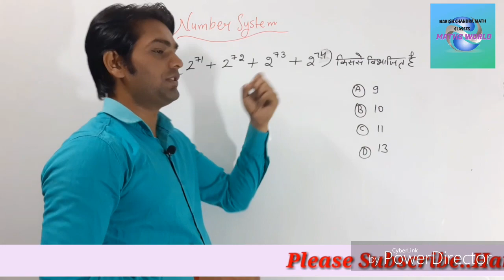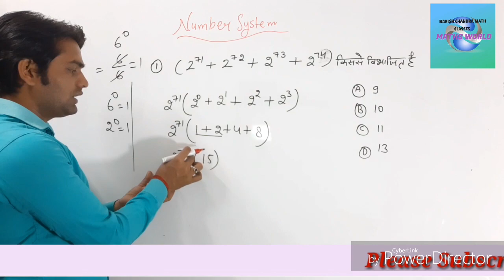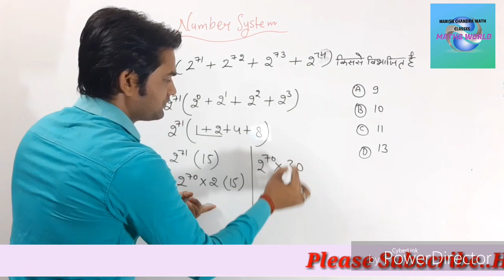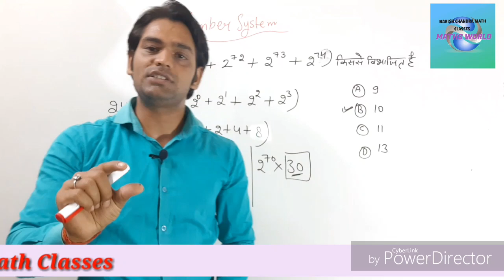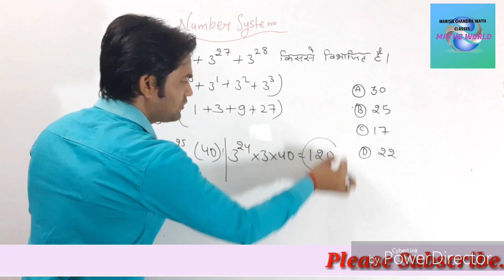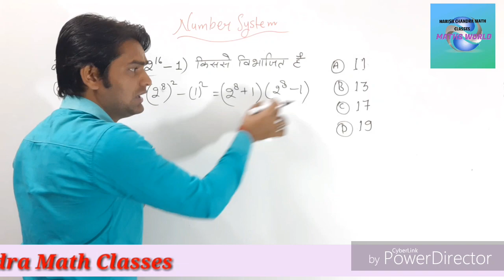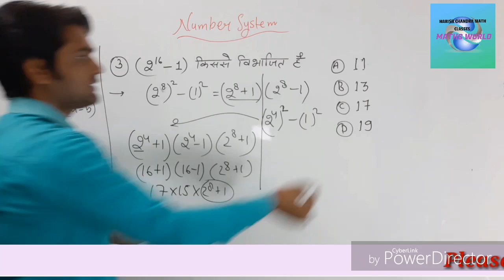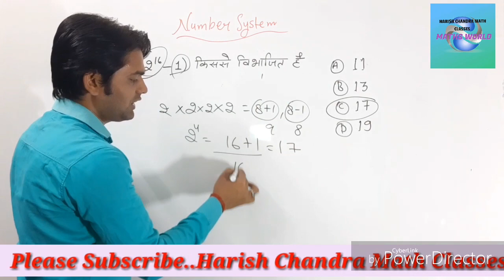number system के power वाले questions || harish sir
Hii studend,

Welcom to my channel.. "harish Chandra Math classes" maths world
Tet math

What's no.8449044517

UPTET MATH SOLVED MOST IMPORTANT QUESTION IN HINDI
UPTET MATH SOLVED PAPAER
UP TET 2018 KE LIYE GANIT KE PRASHN
MATHEMATICS FOR UP TET 2018 AND UP POLICE
MATH TRICKS AND SHORTCUTS FOR UP TET 2018
uptet previous year questions,
up tet latest news,
uptet syllabus,
uptet 2018 notification,
uptet 2018 exam question,

This video upload for student,
काम छोड़ के जाने वाले प्रशनं,leavetheworkquestions,tme and work

ssc mathaccount,
time and work  appropriation account,
leave the work by harish sir,
leave the work  by study smart,
leave the work  in english,

Most important question of number system